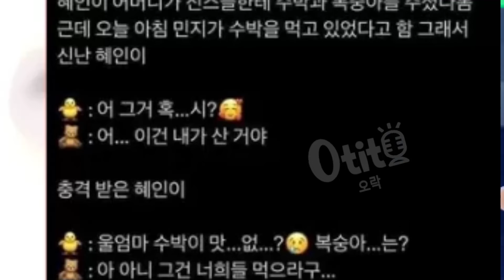Minji NEWJEANS Actitud Grosera con Madre de Hyein?!